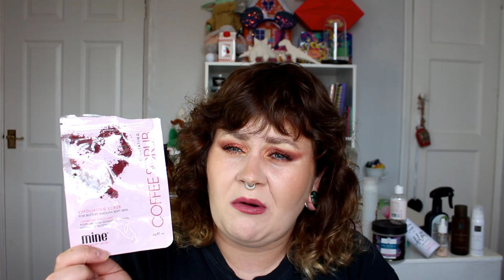2 Months of Empties: A Clear Out for the Soul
Hi Guys,

I hope you're all doing well! We got a biggie in today's video! 2 months of empties. It feels so good to get rid of all these containers I have had stacking up.

Receive £5 off your first Glossybox when you click the

Sarah x